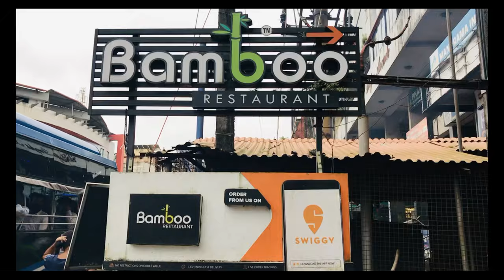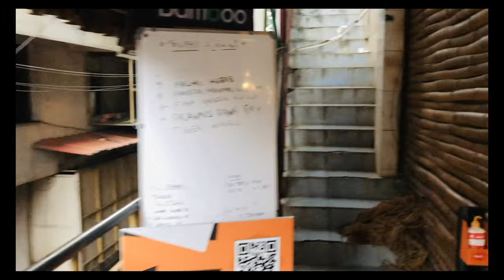ബാംബു വില് നിന്നും മന്തി|MANDI FROM BAMBOO| Mangalore EPISODE 3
bamboo mandi